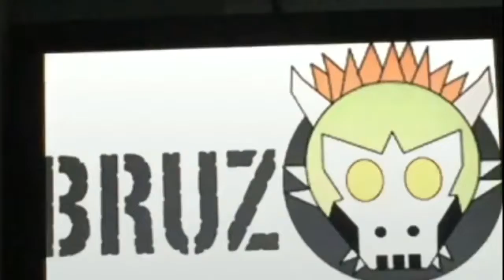Argonian.POV: Pro Life vs Pro Choice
Despite being a male and in my original opinion it has nothing to do with me personally, the news of Roe vs Wade being overturned is trending throughout media as well as the topic people through social media is talking about. In this video, I discuss what I stand for in this political topic as well as provide evidence and hypothetical scenarios that support my opinion.

Bruzo argonian fursuit is owned, mostly made and performed by me, Bruzo Dragonius